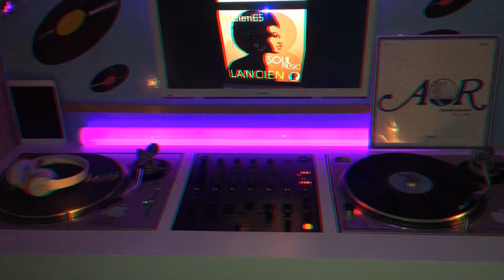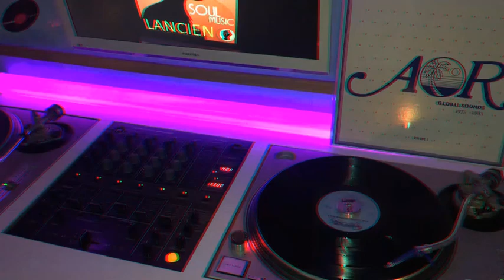JAY DAYS - long way home compil 33t vol2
compil v2
lancien65
soul-funk-disco